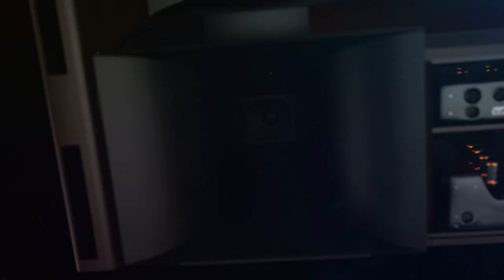VIVA Audio product showcase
This project was shot for several purposes. It showcases an antique cello in hands of great artist Maxim Beitan who is a Viva Audio advocate. The video was used as a background during several expos